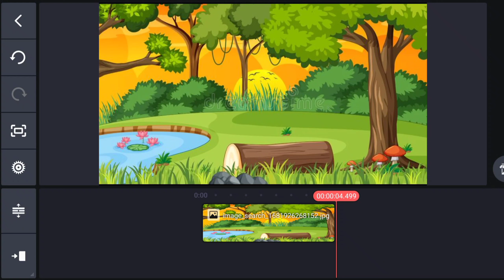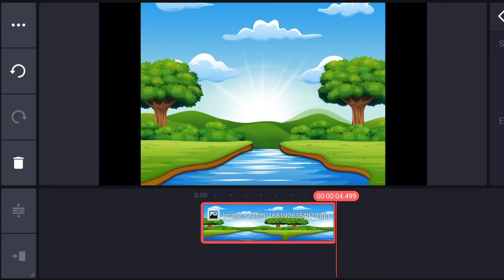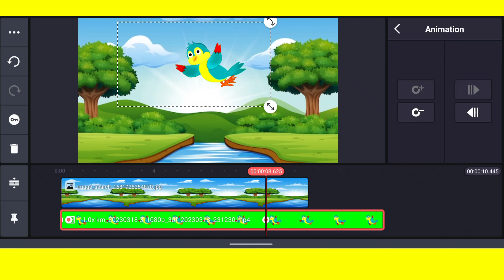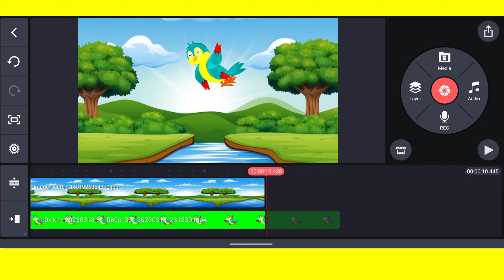How to fly|walk cartoon character | How to add keyframe in kinemaster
how to fly|walk cartoon in kinemaster
how to add keyframe in kinemaster
how to make kids cartoon video in kinemaster
how to make cartoon video
how to make kids cartoon videos
kids cartoon animation video kese bnaey
kids cartoon animation
how to make cartoon animation
bachon key liye cartoon video kese bnaye
how to make cartoon video in
mobile
how to make kids cartoon
how to make kids cartoon animation
video in mobile
how to make kids cartoons for
youtube videos
how to make cartoon in mobil
how to make cartoon video in cell phone
Huma_The_Animator